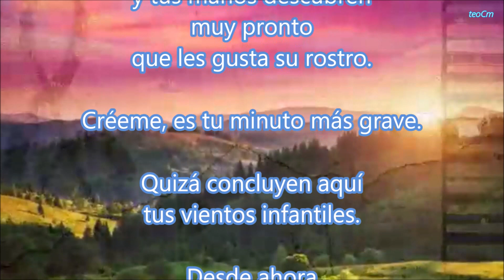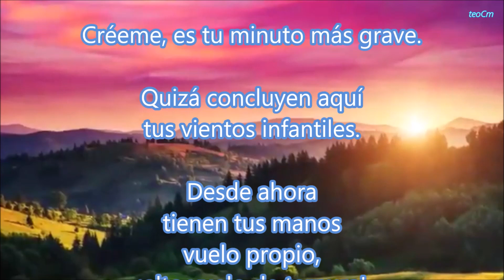LA TERNURA EN TUS MANOS, OTTO RENE CASTILLO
La Ternura en Tus Manos es un hermoso poema del poeta guatemalteco Otto René Castillo. En este poema, el autor describe la naciente ternura que se manifiesta en las manos de alguien querido.
Las manos, símbolo de cariño y cuidado, despiertan la ternura de manera permanente. El poeta sugiere que este es un momento crucial, tal vez el fin de la infancia y el inicio de un vuelo propio lleno de ternura.
Otto René Castillo fue un destacado poeta y revolucionario guatemalteco, cuya obra literaria refleja su compromiso social y su sensibilidad. Este poema es un ejemplo conmovedor d.e su habilidad para expresar emociones profundas a través de las palabras.